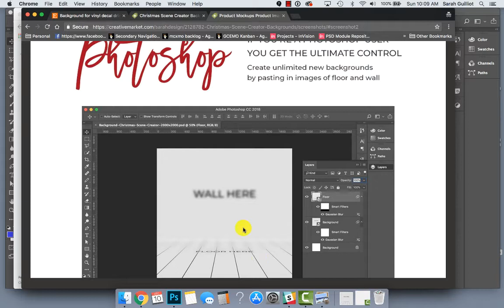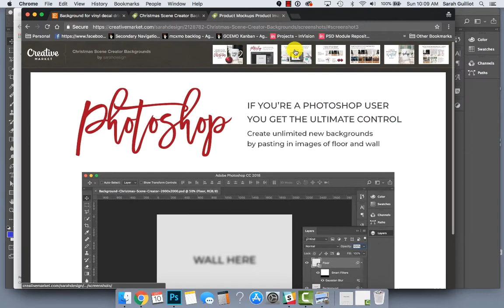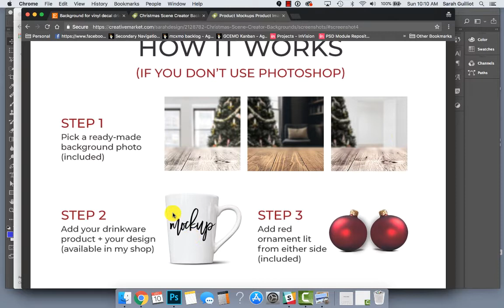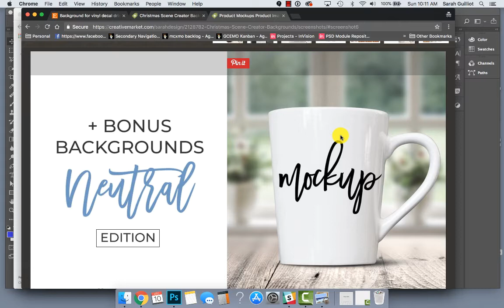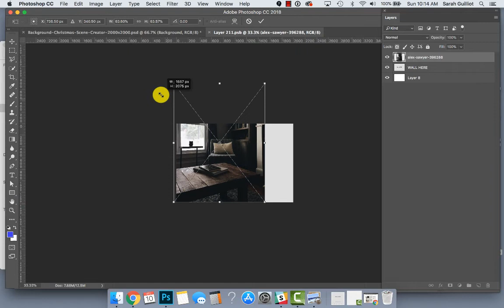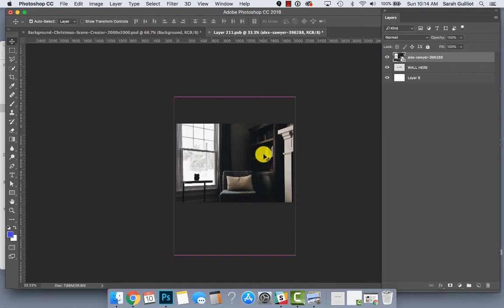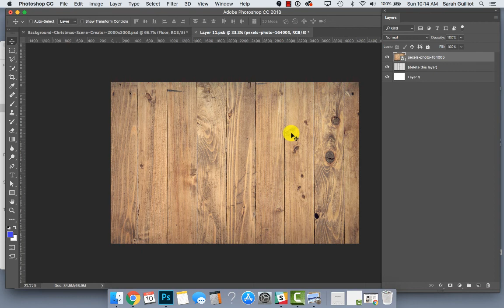Background Scene Creator Christmas Edition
Walkthrough of the Background Christmas Scene Creator Bundle in my Creative Market and Etsy shops.

FREEBIE - Handmade shop need a makeover?

Happy selling! :-)
Sarah

*Some sites above pay me a small fee for referring you. It doesn’t cost you anything extra but helps to support my business. I only recommend good stuff! :-) Thanks so much!